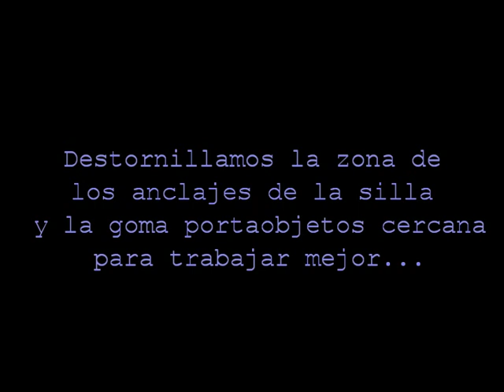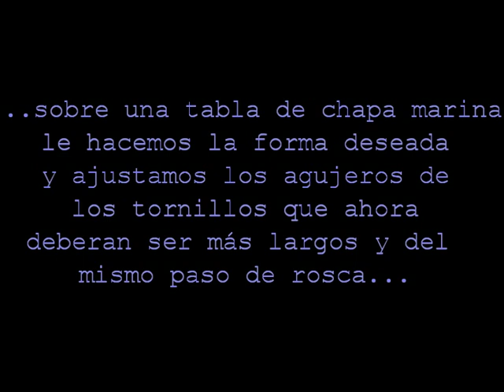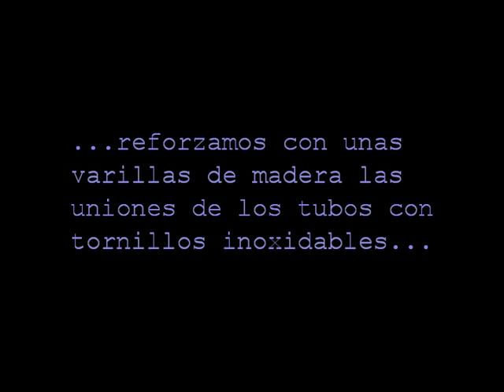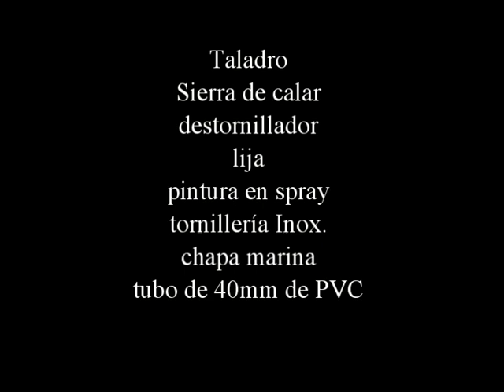cañeros prowler 13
Aquí enseño como me autoconstrui unos cañeros en PVC y madera contrachapada marina para el kayak.